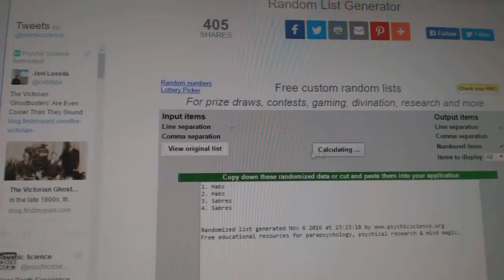C&C #6588 Multi Random